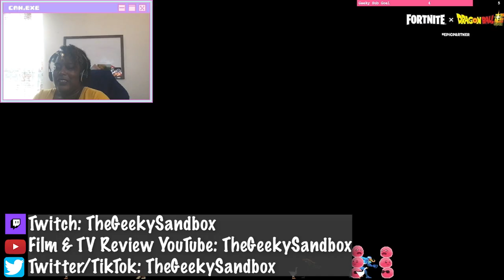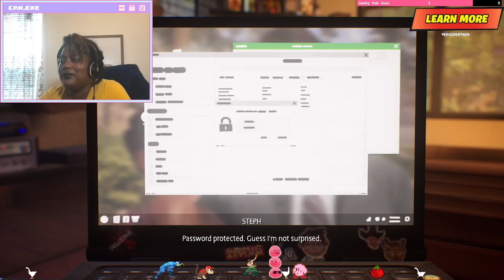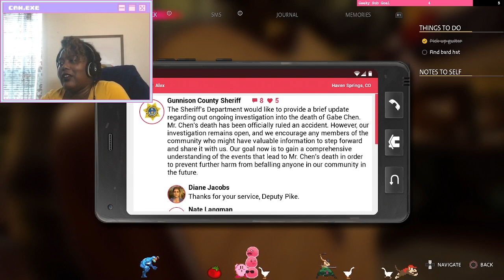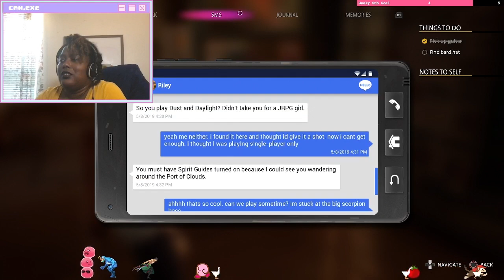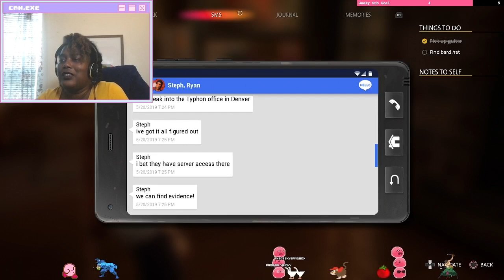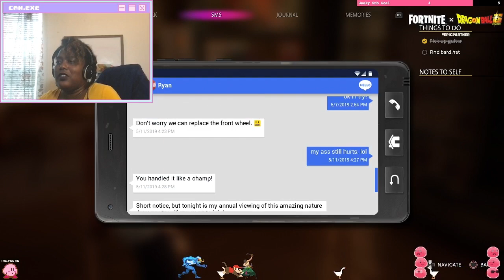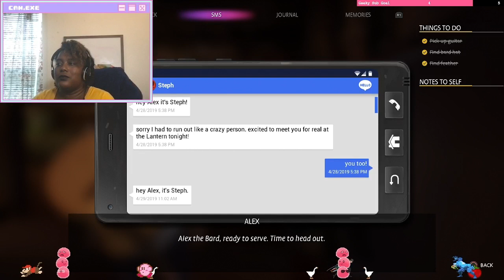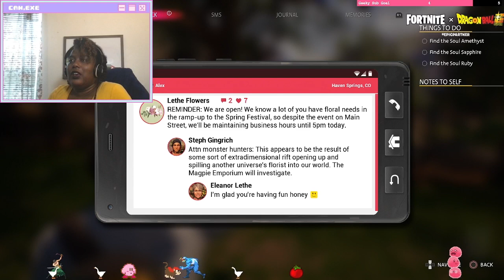EASY, LIKE STEALING A FLASH DRIVE FROM A BABY | Life is Strange: True Colors | Part 10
Let's dig up information on Typhon by stealing and sneaking...

**Thanks for the animated outro De'Unta!**

Track: "8 Bit Win"